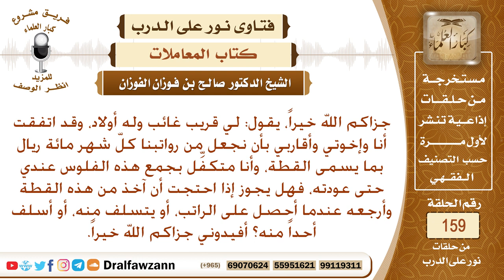تكفلت بجمع الأموال من إخوتي وأقاربي ، فهل يحل لي أخذ شيئا منها عند الحاجة ثم أرجعها في وقت آخر؟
نص السؤال: جزاكم الله خيراً، يقول: لي قريب غائب وله أولاد، وقد اتفقت أنا وإخوتي وأقاربي بأن نجعل من رواتبنا كلّ شهر مائة ريال بما يسمى القطة، وأنا متكفِّل بجمع هذه الفلوس عندي حتى عودته، فهل يجوز إذا احتجت أن آخذ من هذه القطة وأرجعه عندما أحصل على الراتب، أو يتسلف منه، أو أسلف أحداً منه؟ أفيدوني جزاكم الله خيراً.
السيرة الذاتية :
للاشتراك في قناة الشيخ صالح الفوزان

رئيس الفريق
لمشروع كبار العلماء